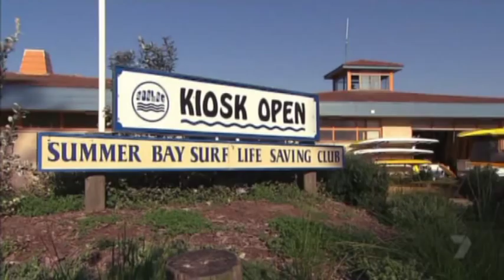4962 part 3